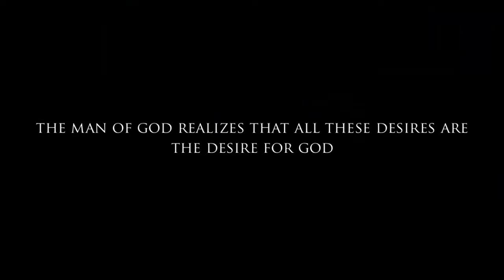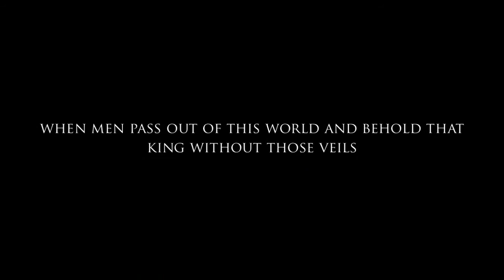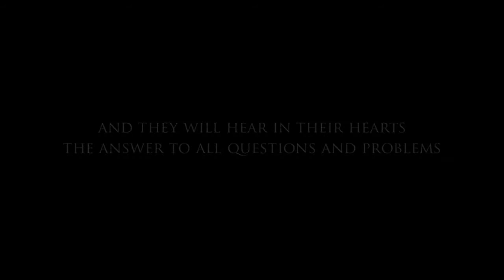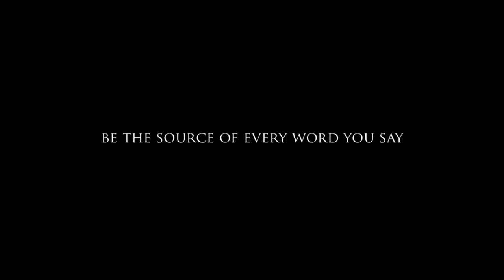Separation & Longing: Rumi Poetry pt.5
Of Life And Love: A series inspired by Rumi Poetry and beautiful cinematography.

Visuals by the Mexican campaign: "The Bicentennial Land"

Poetry By Rumi:

Special thanks to satash8 for the inspiration.